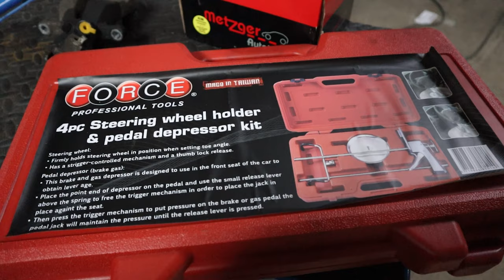How To Replace A Rear Caliper Renault Megane/Clio/Fuence/Grand Scénic/Scénic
Todays video replacing a rear caliper on a Renault Magane 3. But it almost the same if not the shame on the cars listed below.

Caliper
Rear Left
METZGER 6260097
Rear Right
METZGER 6260098

OEM NUMBERS:

Left side
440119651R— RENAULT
Right side
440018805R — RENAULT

Renault: CLIO IV (BH_) FLUENCE (L3_)  GRAND SCÉNIC III (JZ0/1_)  MEGANE CC (EZ0/1_)  MEGANE III Combi Van (KZ0/1) MEGANE III Coupe (DZ0/1_)  MEGANE III Grandtour (KZ0/1)  MEGANE IV Grandtour (K9A/M/N_)  SCÉNIC III (JZ0/1_)